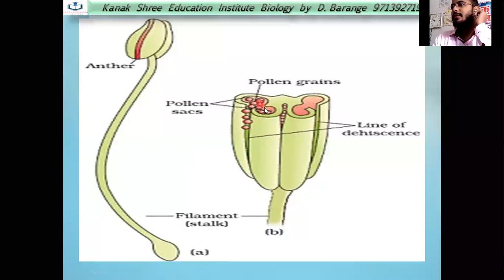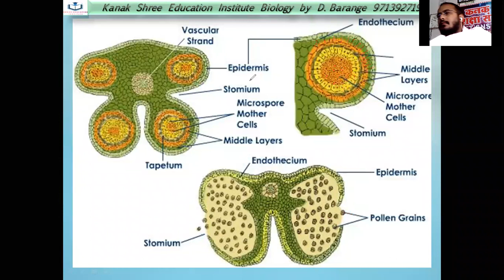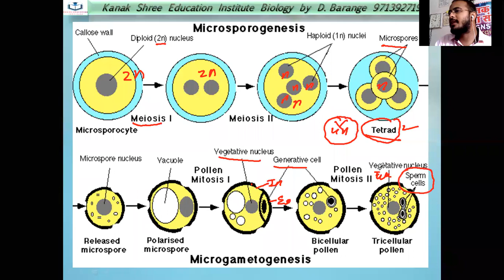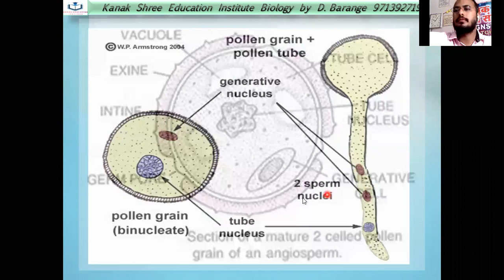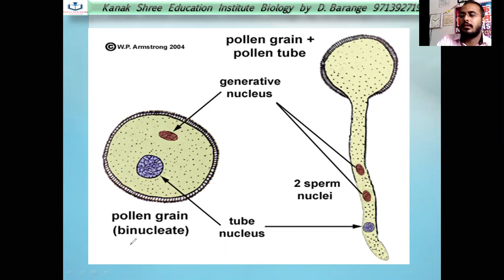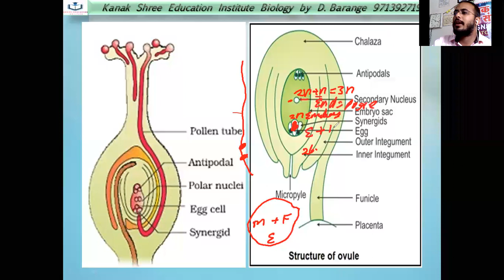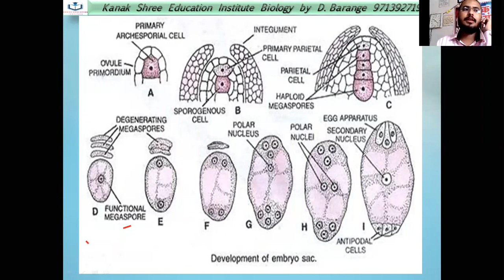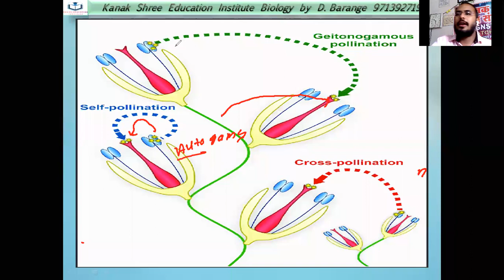UNIT 1st REVISION part 2 NCERT 12 BIOLOGY BY D BARANGE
New batch start join now

Biology by D.Barange
12th, 11th NEET , GNST, PNST, PAT, EXAM PREPARATION